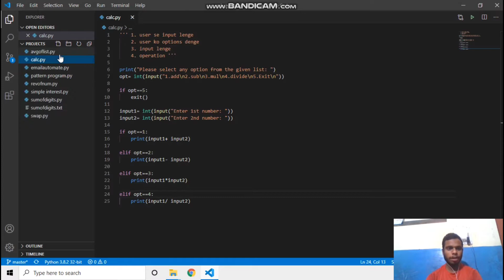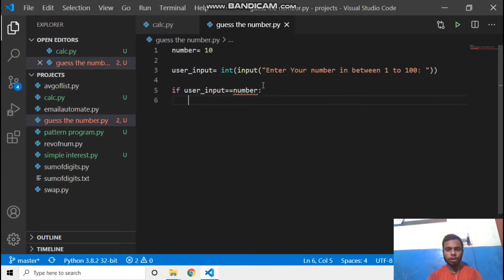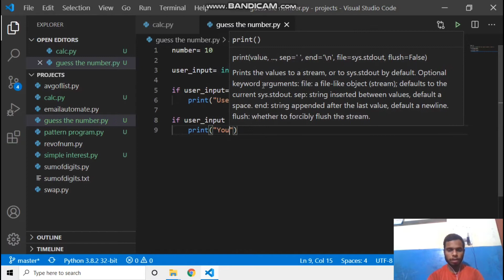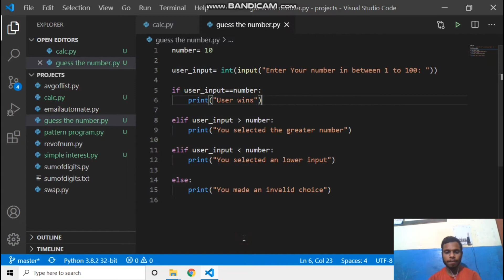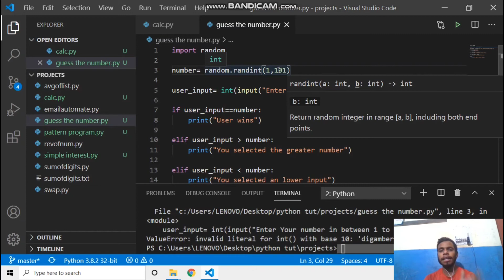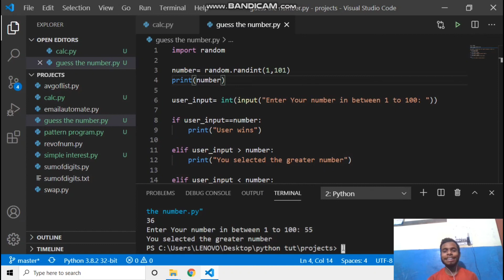guess the number in python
hello Dosto,
welcome to Codin India

python guess the number

python 2020

today we will see python tutorial using small project i.e. guess the number in hindi

i hope you will enjoy it. if you got this video interesting and you will learn by it easily and quickly